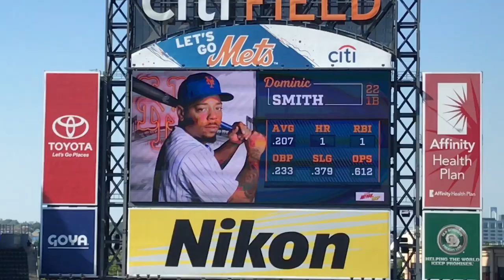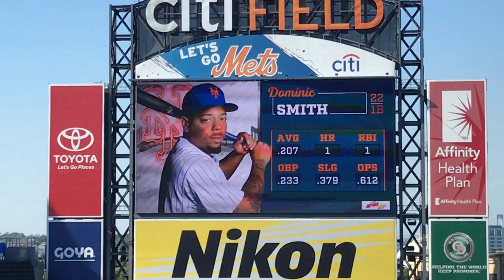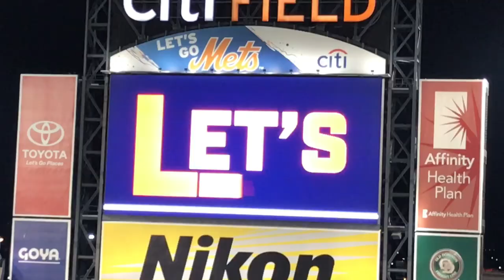New York Mets: Citi Field Crowd Chants 2018